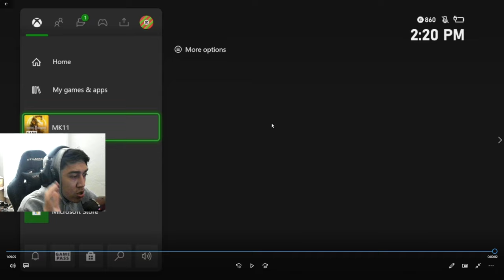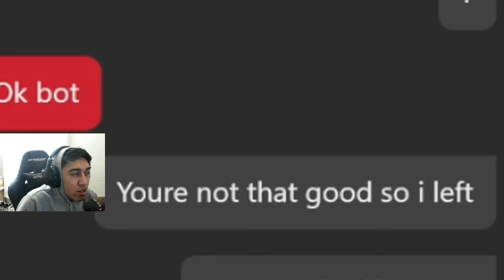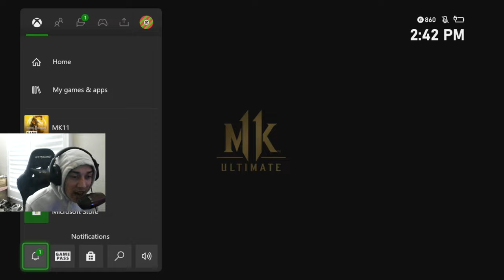TRASH TALKER gets HUMBLED on Mortal Kombat 11!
This guy started trash talking me for no reason on MK11!